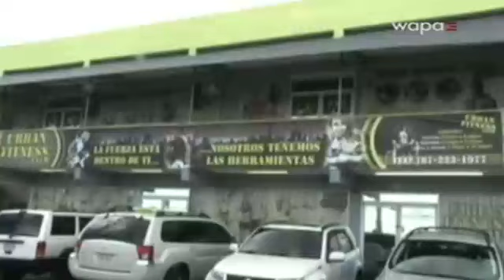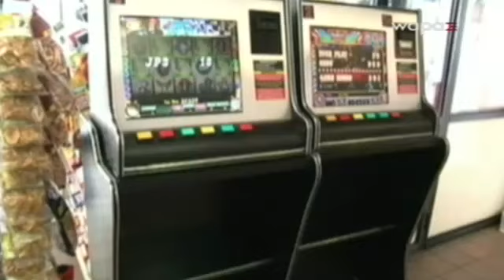SuperEstrellas de la Lucha Libre 3/6/16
Las SuperEstrellas de la Lucha Libre Edición Domingo 3/6/16